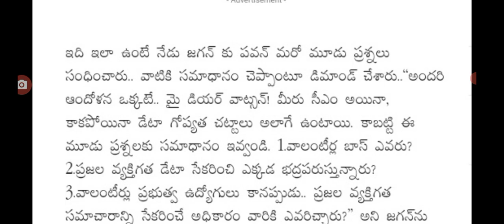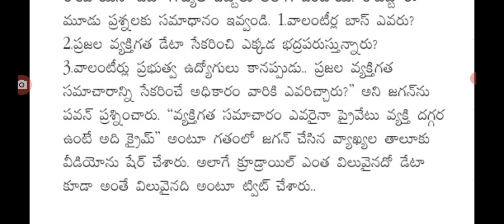వాలంటీర్ వ్యవస్థపై హైకోర్టుకు వెళ్తున్న పవన్ big Shak for grama ward volunteers system.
hello everyone today update latest update on grama ward volunteers system .@malupdates